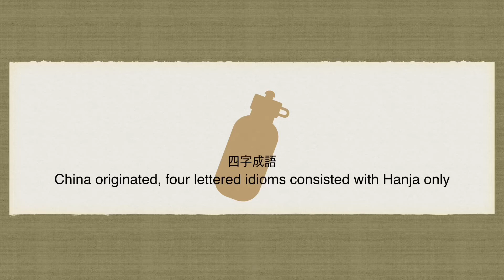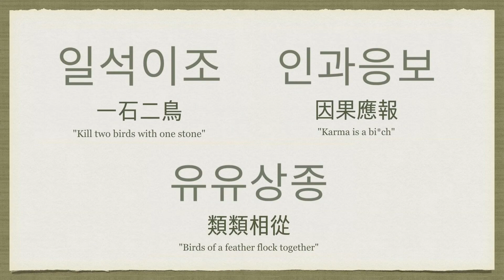사자성어: Paraphrase to English